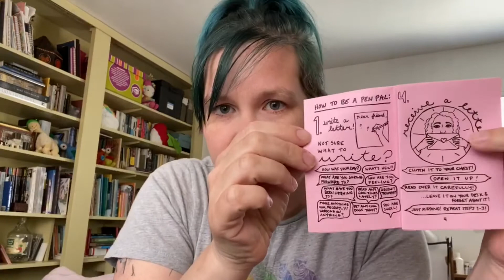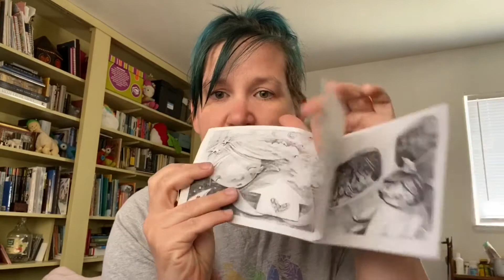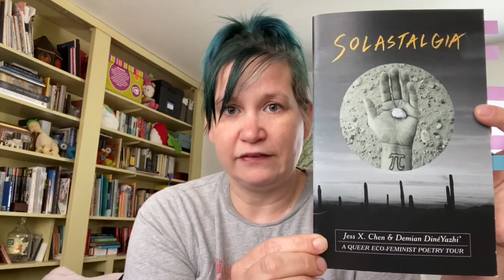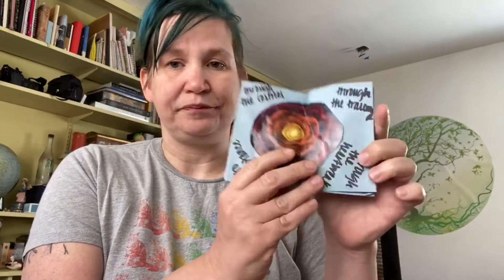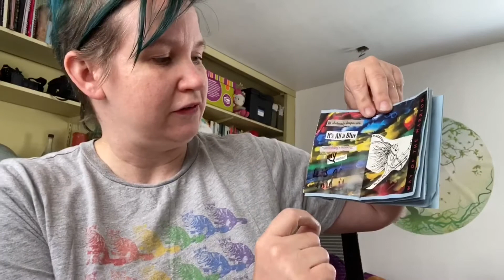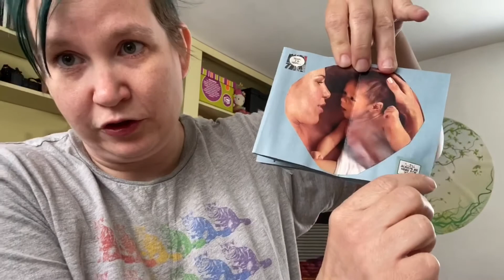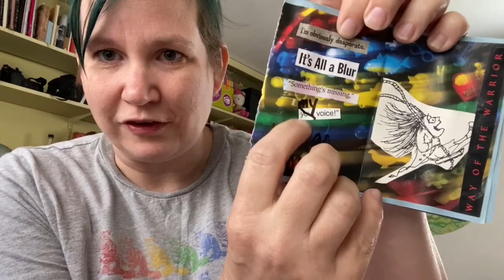Zine Creation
This week for Self-Care Sunday, Leslie shows us how to make your own zine. She also shares with us a zine she created that was incredibly therapeutic for her about her experience with Postpartum Depression.

00:00 Introduction
01:32 History of Zine
03:19 Zine Examples
05:49 Materials
06:03 Step One- Create your 8 page Zine
08:10 Step Two- Design your Zine
09:58 Leslie's Zine Example